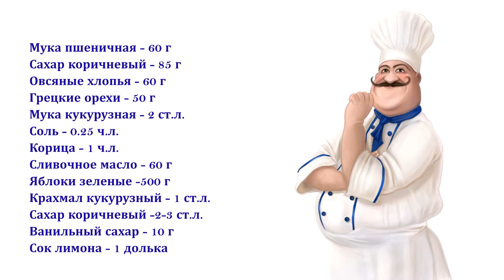Яблочный крисп — видео рецепт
Смотрите рецепт яблочного криспа

Ароматный крисп с яблоками, орехами и овсянкой - простой, уютный и очень аппетитный на вкус десерт, который придется по вкусу всей семье.

Штрейзель:
Мука пшеничная – 60 г
Сахар коричневый – 85 г
Мука кукурузная – 2 ст.л.
Сливочное масло – 60 г+ для смазывания формы

Начинка:
Яблоки зеленые -500 г
Крахмал кукурузный – 1 ст.л.
Сахар коричневый -2-3 ст.л.
Сок лимона – 1 долька
Мороженое - для подачи(по желанию)